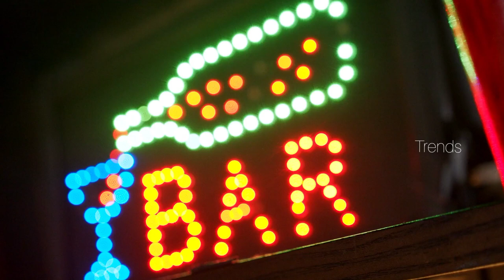Something you cloud never own - NETFLIX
transitive verb.
1a : swallow, imbibe drink a glass of water.
 b : to take in or suck up : absorb drinking air into his lungs. c : to take in or receive avidly —usually used with in drank in every word of the lecture.